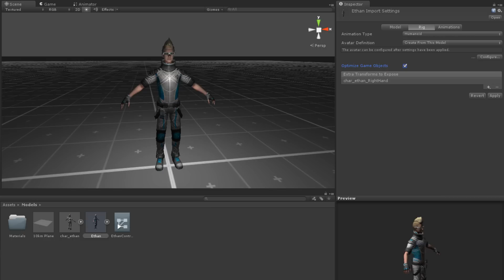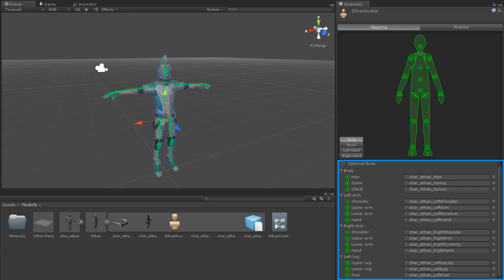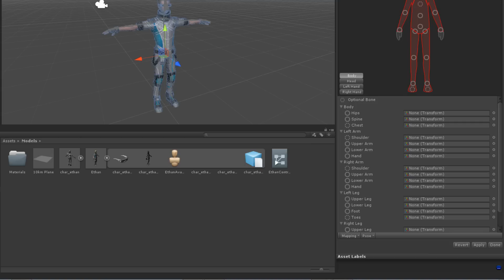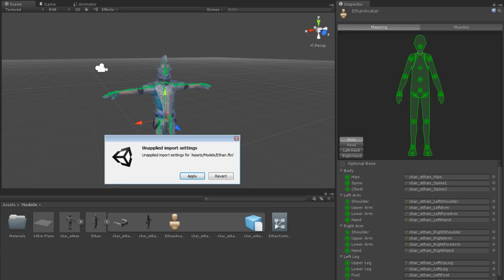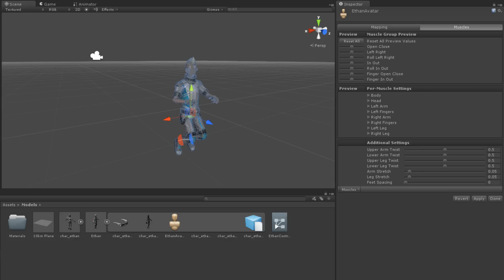Humanoid Avatars - Unity Official Tutorials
Avatars are definitions for how animations affect the transforms of a model. In this video you will learn how Unity handles the configuration of avatars as well as how to configure your own.